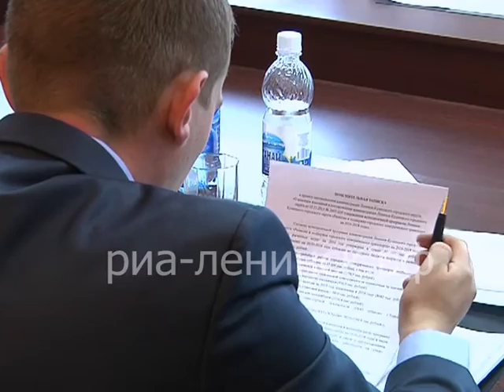Первая сессия депутатов нового созыва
Совет народных депутатов Ленинск-Кузнецкого городского округа нового созыва провел свою первую сессию с участие главы города Вячеславом Телегиным. На сессии депутаты решили ряд организационных вопросов. Кроме того, на первом совместном заседании были внесены изменения в городские программы. В сюжете подробнее.